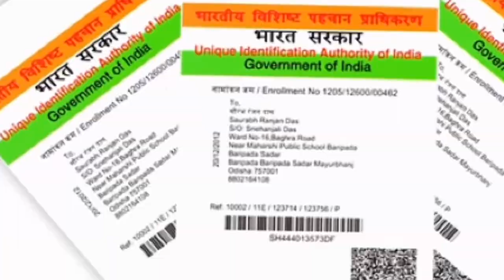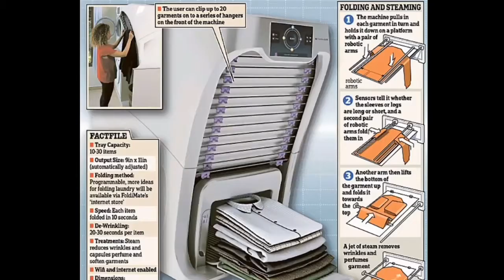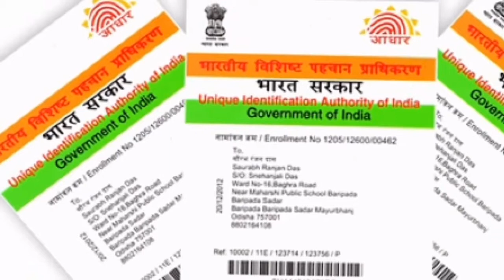भारत का पहला आधार कार्ड | Amazing Interesting and Random Facts in Hindi | Quick Facts Episode #2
Hello everyone is video mein 10 Most Amazing Interesting aur Random facts ke bare mein knowledge de rha hu. Aur is video me  science facts,  general knowledge facts aur Enigmatic Facts bhi included hain.
Please Subscreibe to "Facto Jais"
India First Adhar Card, Black Diamond Apple, Denny's Restaurant, Costco mall